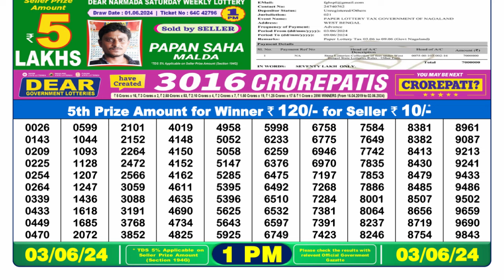Nagaland Lottery Sambad Live 1pm 03.06.24